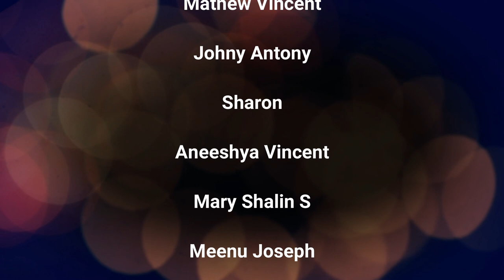HOLY MASS | ദിവ്യബലി ഗാനരൂപo പഠനസഹായി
Rt Rev Dr. Christudas R(Live Recorded)

Banner: RAI Creations
HOLY MASS
(Short for Study Reference)
Main Celebrant
Rt Rev Dr. Christudas R
Co – Celebrants
Rev Fr. Jose G
Rev Fr. Shynish Bosco
Special Thanks
Rev Dr. Gladin Alex
Rev Fr. Deepak Anto
Mr.Saji Vincent
Video Courtesy
Trivandrum Media Commission
CHORUS
SINING BELLS (Trivandrum)
Augustine Antony
Jacob Kusavarkal
Mathew Vincent
Johny Antony
Sharon
Aneeshya Vincent
Mary Shalin S
Meenu Joseph
Merin Rejan
Maria Rejan
Keyboard   &
Video Editing : Johny C. Balaramapuram
This content is Copyright to JOHNY MUSIC. Legal action will be taken against those who violate the Copyright of the Following Material.